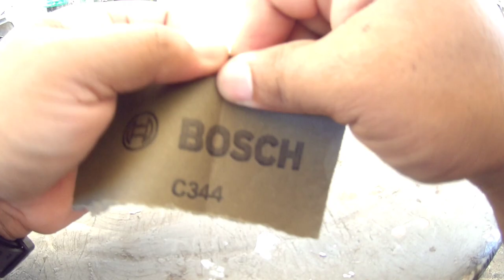MAKING TINY LURE// FOR ULTRALIGHT FISHING//DIY//@A.K.Fishingadventure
DIY LURES ..Hope this video can help you.. @A.K.Fishingadventure